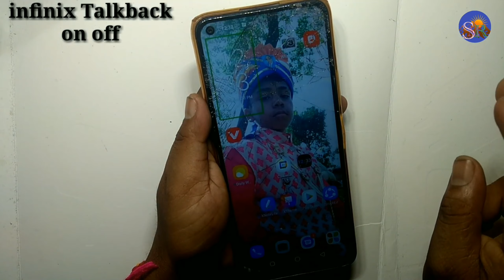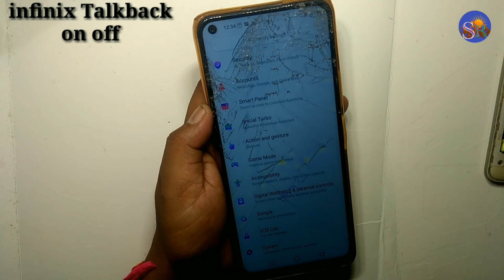Infinix Note 7 TalkBack Disable टच कम काम करना और मोबाइल से बोलने की आवाज़ आना हरे रंग का आइकॉन बनाना